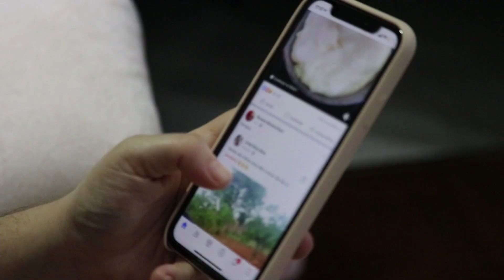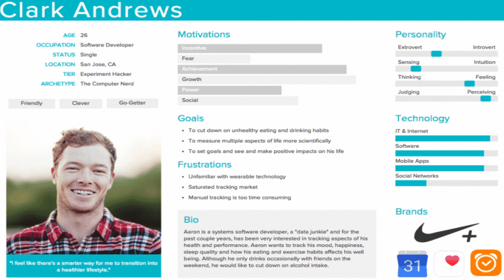How To Create A User Persona? | Best Customer Research Tool | Startups | Sid Patil | Hindi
Targeted customer research is very important for all the young entrepreneurs and new startup founders to create a product that really solves the problem of the customers. In-depth research helps in creating a great UI/UX for the products along with amazing features.

User Persona is a great framework to conduct in-depth customer research as it gives insights into customers' goals, motivations, frustrations, wants, and family as well as economic background.
In this video, I have discussed the concept of User Persona in detail along with its benefits and importance and a great example at the end.

If you really want to stand out of the competition and create great valuable software, product or service then do watch this video till the end.

My equipment list:
My phone used as a camera

Must Read Entrepreneur Biographies:
Elon Musk
The Everything Store (Jeff Bezos)
Creativity Inc.
Shoe Dog

About me:
I am Siddhant Patil from Mumbai. I have completed my Master's in Innovation Management and Entrepreneurship from one of the best universities in the world, The University of Manchester (UK). I am myself a young entrepreneur and I am aware of the problems faced by young Indian entrepreneurs due to lack of entrepreneurial education in our country. I plan to help all those young, budding people in India who have a dream of creating a large company and making a huge impact on society.